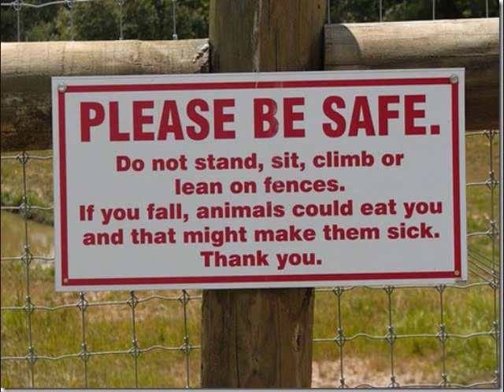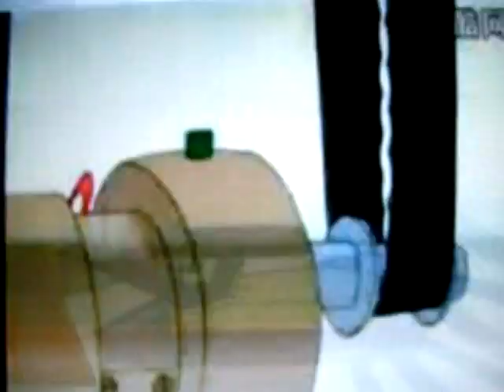Randomnesss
people featured
Cody
Aaron
danny
pics from
google (well some of them)